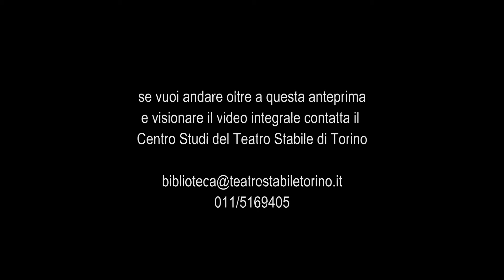Venezia Salva - Trailer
(Venise sauvée)
di Simone Weil

Traduzione di Cristina Campo
Regia di Luca Ronconi
Scene di Carmelo Giammello
Costumi di Ambra Danon
Luci di Sergio Rossi
Suono di Hubert Westkemper

Massimo Popolizio (Jaffier), Graziano Piazza (Pierre), Giuseppe Pambieri (Renaud), Lorenzo Loris (Ufficiale), Pino Michienzi (Ufficiale), Alfonso Veneroso (Ufficiale), Giancarlo Condé (Un mercenario), Francesco Benedetto (Mercenario, Una guardia), Massimo Poggio (Mercenario, Secondo servo), Marco Toloni (Mercenario, Primo Servo), Viola Pornaro (Cortigiana), Mauro Avogadro (Segretario del Consiglio dei Dieci), Marta Richeldi (Violetta), Antonio Zanoletti (Bassio), Jacopo Serafini (Un artigiano), Marzio Margine (Un apprendista).

una produzione della Fondazione del Teatro Stabile di Torino

Debutto 27 Gennaio 1994 Teatro Carignano di Torino